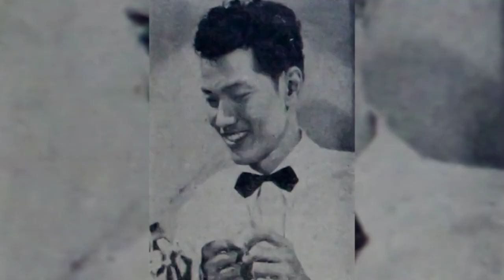“Ajis, Seni Aku Bukan Untuk Wang, Tetapi Seni Aku Untuk Masyarakat”- Al-Marhum Tan Sri P Ramlee